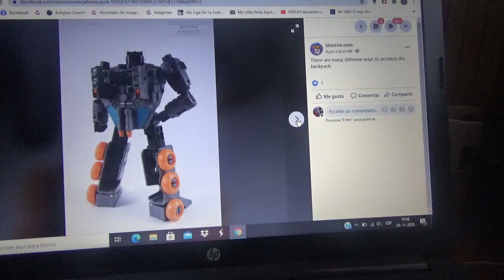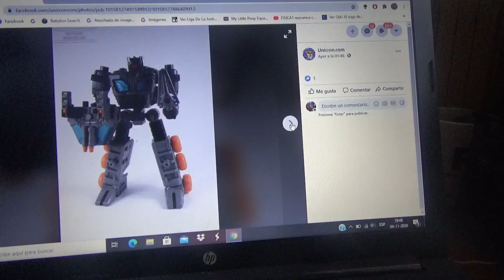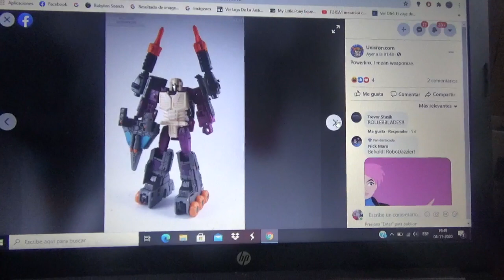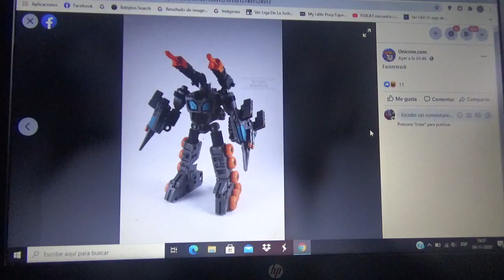Imágenes de Transformers Earthrise War for Cybertron Fasttrack